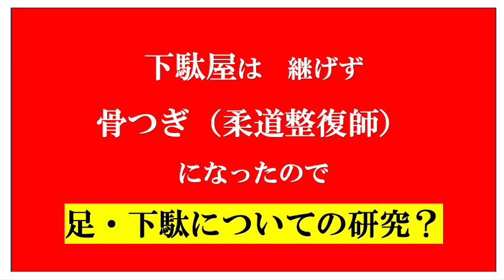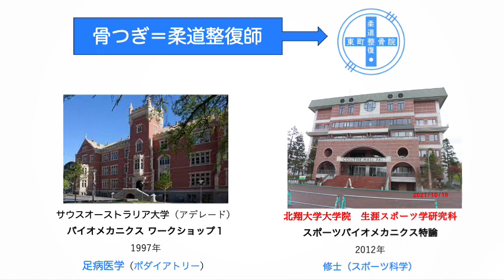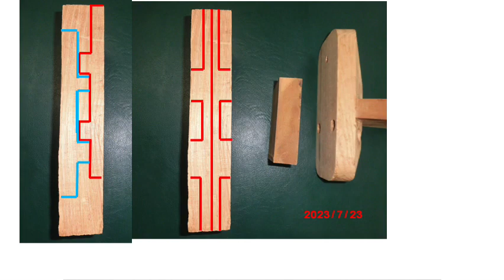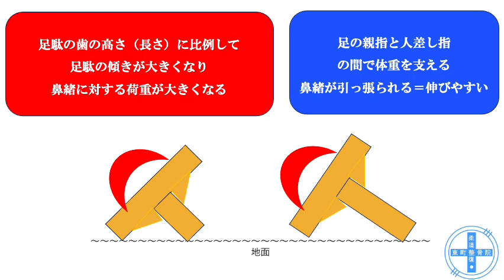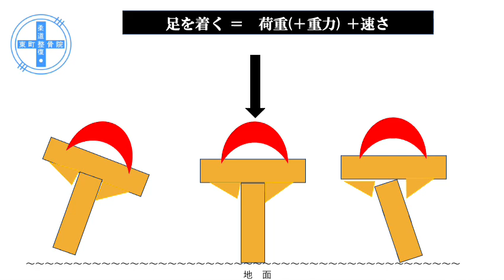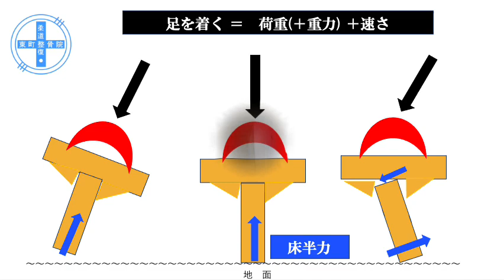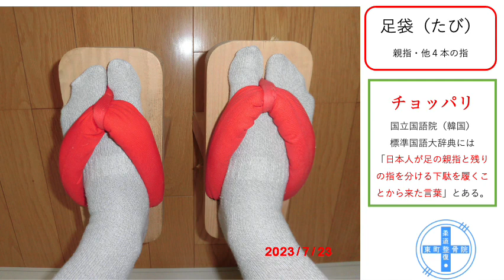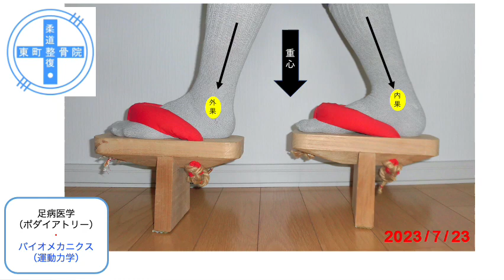足駄研究 古平 お祭り 神社例大祭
下駄（足駄）の研究発表？
これまで学んできた知見をもとに、継げなかった「下駄屋」を少しでも理論的に解説したり、伝統文化の伝承に寄与できるようにこの動画を作りました。
今後も、バイオメカニクスや足病医学の観点から、下駄（足駄）を解説したいと思っています。